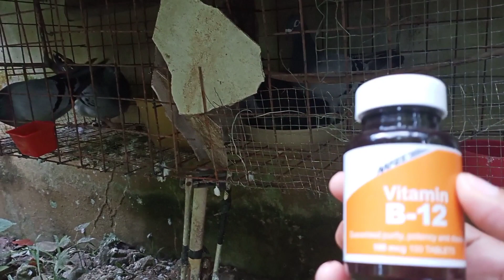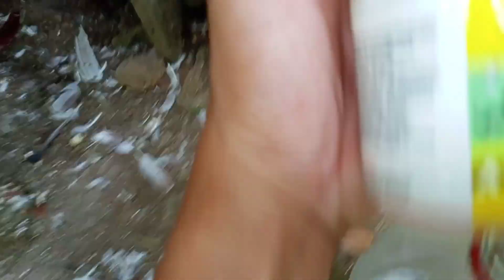PANG MALAKASAN NA KALAPATI NA KASA NA. PWEDE SA LONG DISTANCE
Force bath sa kalapati na bagong salang at ayus ng breeder cage. At multi vitamins sa mga kalapati.